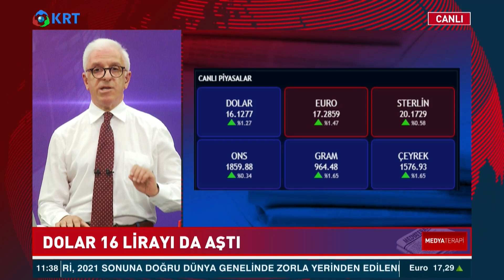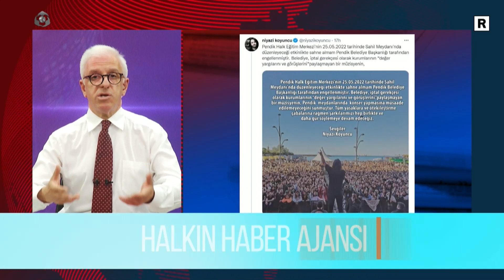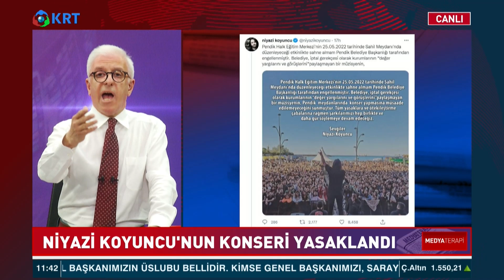Zafer Arapkirli: "Yasakçı Uygulamalar Peş Peşe Geliyor" | Medyaterapi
Zafer Arapkirli "Medyaterapi" Programında Sanatçılara Getirilen Konser Yasaklarını Eleştirdi.

1_ Soylu'nun İşaret Ettiği Emniyet Genel Müdür Yardımcısı Meydan Okudu! | Gün İzi

2_SON DAKİKA... Mehmet Ağar Görevden Alındı! | Gün İzi

3_Sedat Peker'den Dikkat Çeken "Ümitcan Uygun" İddiası | Hafta Sonu Haber

4_O Provokatör Bakın Kim Çıktı? | Hafta Sonu Haber

5_Özışık Kardeşlerin İş Yerine Polis Baskını | Hafta Sonu Haber

6_Yine Oldu.. Eski İmam-Hatip'ten Erdoğan'ın Önünde Atatürk'e Hakaret!  | Hafta Sonu Haber

7_Taliban İlk Basın Toplantısını Yaptı.. Taliban Yetkilisi Hangi Soruyu Cevapsız Bıraktı? | Günaydın

9_Sedat Peker'den Olay Yaratacak Yeni Görüşme Kaydı.. | Hafta Sonu Haber